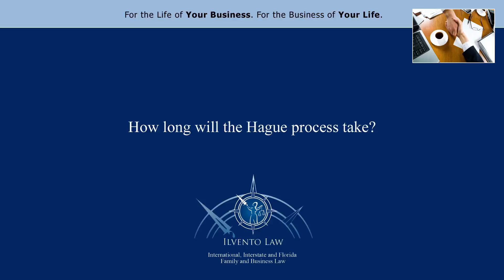How long will the Hague process take?